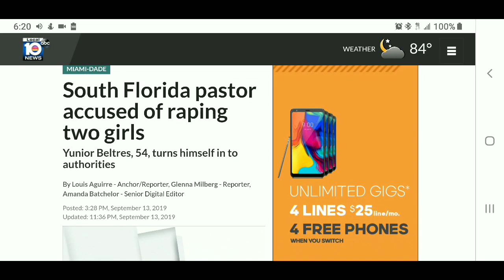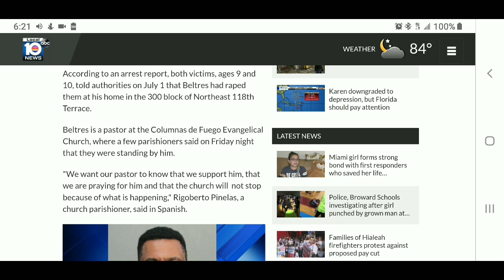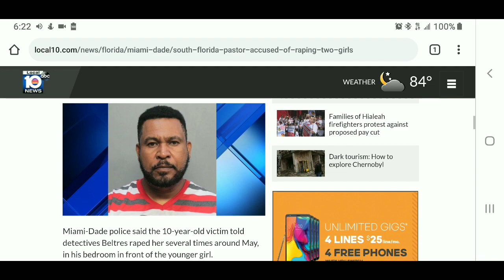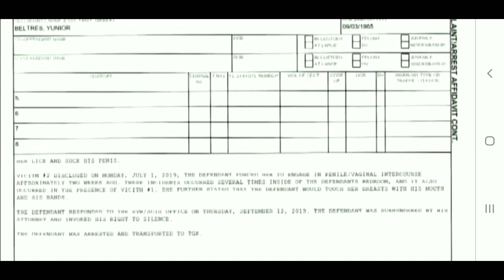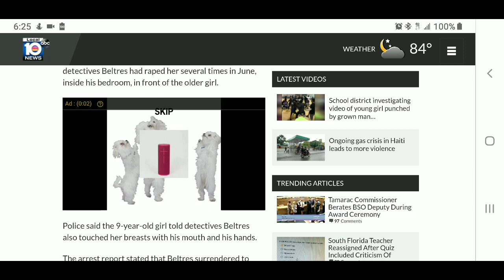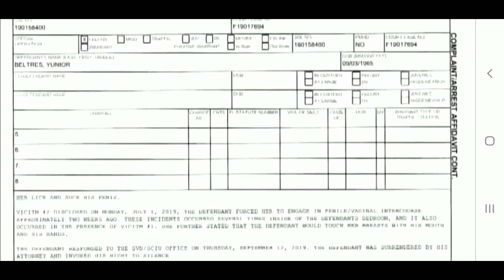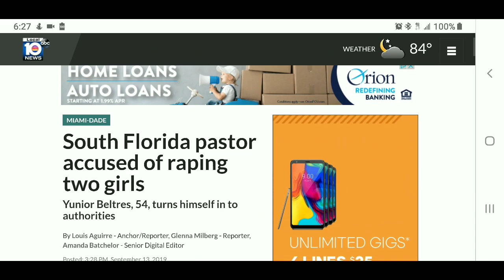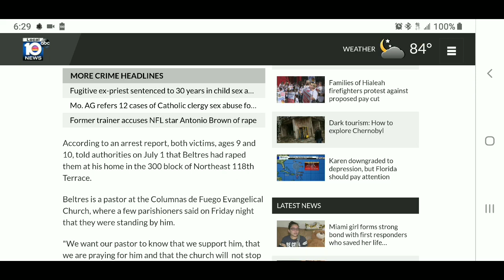Yunior Beltres, South Florida pastor accused of r*ping two girls (9 and 10 years old)